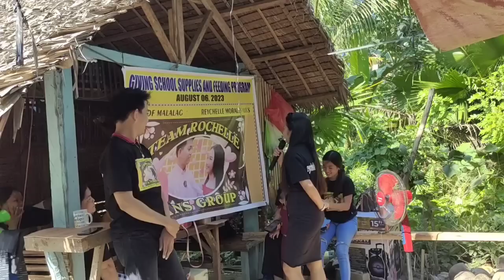DAMI NA PASAYA | VAL SANTOS MATUBANG | KALINGAP RAB | ROEL OF MALALAG